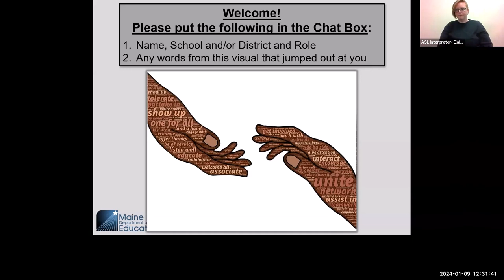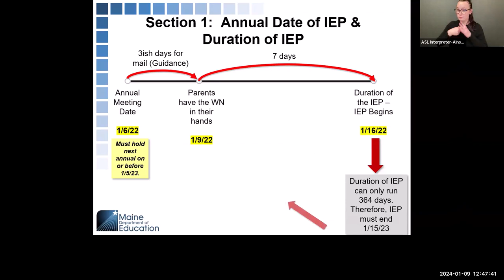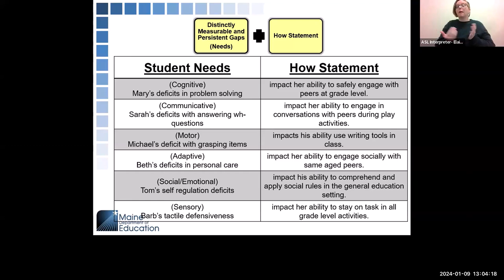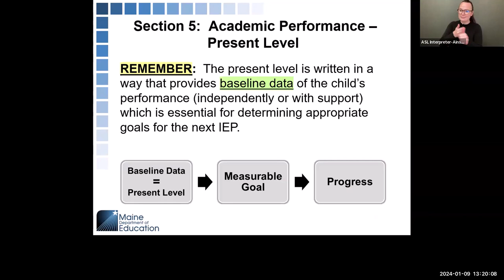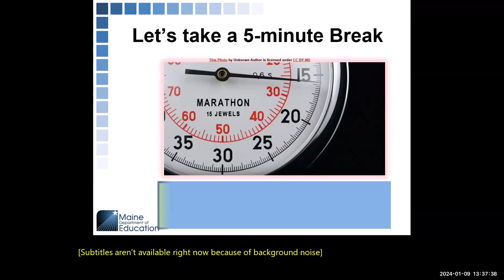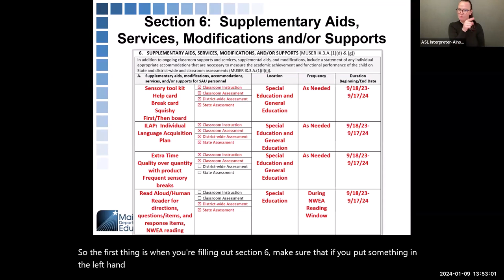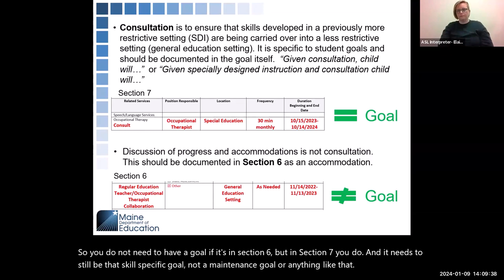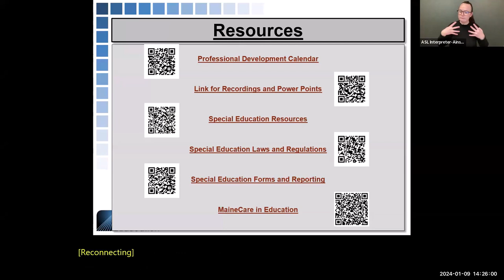All District IEP Training (1/9/2024)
The Supervision, Monitoring and Support Team provides special education professionals with information about writing an Individualized Education Program (IEP) that is compliant with federal and state regulations. During this presentation, viewers will hear specifically about sections 1-8 of a compliant IEP with emphasis on objectives, data driven present levels and the importance of alignment throughout the IEP document.